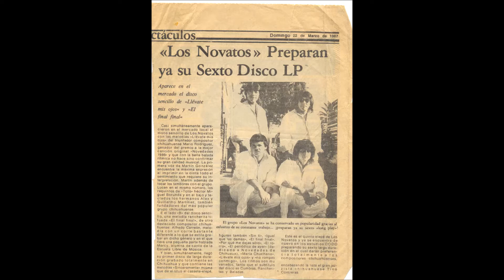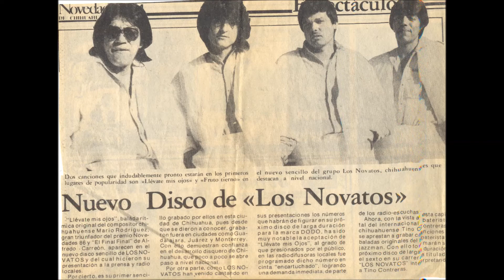Los Novatos - Quisiera Mejor Morir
Tema grabado en 1980 en Monterrey Nuevo Leon.